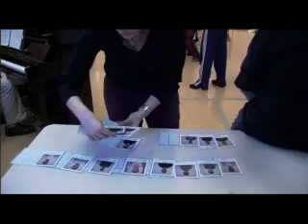Every Little Step Trailer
Every Little Step -- the feature documentary that explores the magic of A Chorus Line by following the behind the scenes casting process and the dramatic struggles of the 2006 Broadway stage revival.  See how this international Broadway phenomenon has reached audiences in numerous countries in a variety of languages over a span of decades. In Every Little Step, life imitating art truly unfolds.